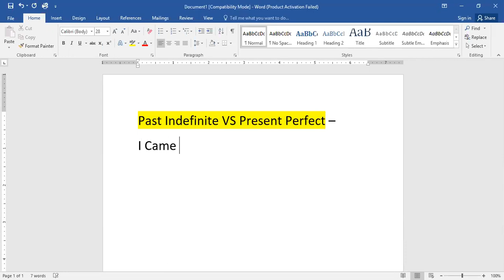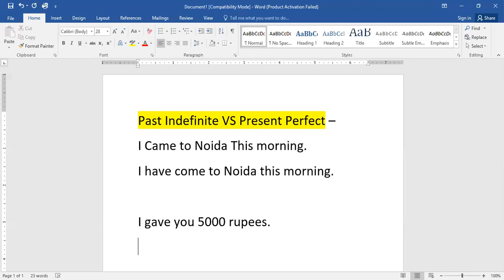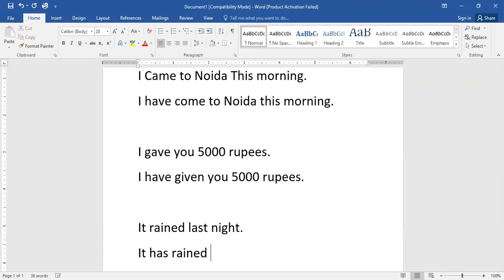Past Indefinite Vs Present Perfect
Here, your doubt will be clear between the use of Past Indefinite and Present Perfect.